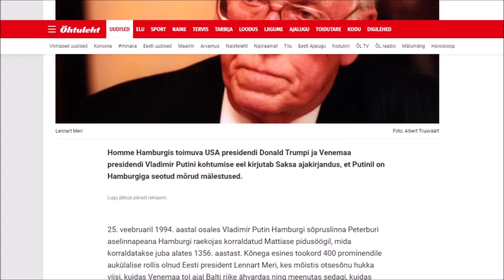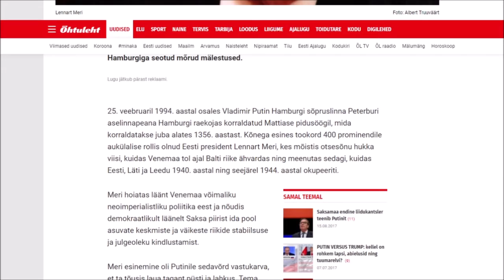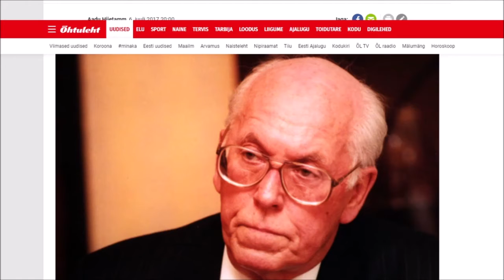Путин не удержался...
Путин не удержался нa этой речи Леннарта Мери в 1994 году в Гамбурге